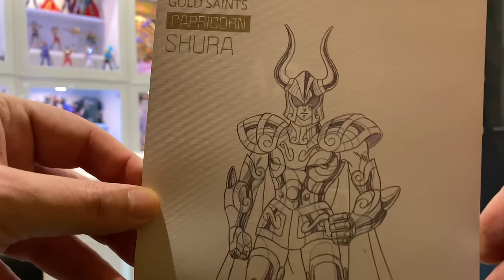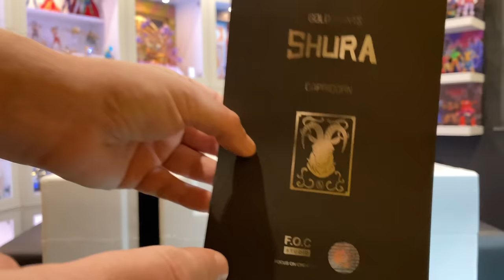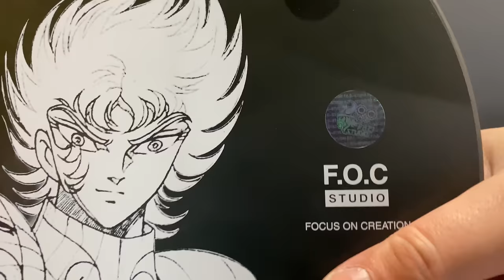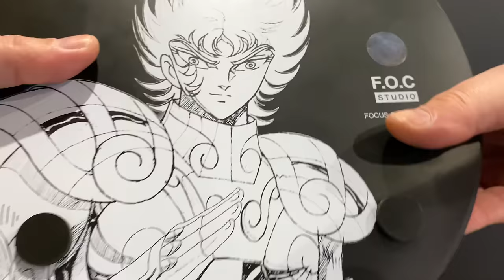Saint Seiya - miketigra - SHURA du CAPRICORNE 1/6 - FOC STUDIO tranche le GAME avec EXCALIBUR !!!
✅ Statue en résine : Shura du Capricorne format 1/6ème  par Foc Studio

✅ Vidéo Preview de la statue résine 1/6 de Foc Studio à savoir Le Chevalier d'Or Shura du Capricorne accompagné de pièces permettant une exposition au style animé ou manga.

Vous verrez que cette statue permet diverses possibilités d'expositions, que je me fait un plaisir de vous faire découvrir.

Une résine magnifique, d'une qualité incomparable avec un packaging digne de ce nom.

A travers cette vidéo, je vous présente cette statue dans son intégralité et vous accompagne pour la présentation des pièces avec un montage en direct, en prenant soin de vous donner toutes les instructions pour un montage facile et sans risque.

Une fois encore, avec cette statue, Foc Studio nous prouve son talent incroyable à faire de nos envies, nos désirs, plus que des rêves mais une réalité !

miketigra

✅ Vista previa de video de la estatua de resina 1/6 de Foc Studio, a saber, The Golden Knight Shura of Capricorn acompañado de piezas que permiten una exhibición en estilo anime o manga.

Verás que esta estatua permite varias posibilidades de exposición, que me complace mostrarte.

Una magnífica resina, de una calidad incomparable con un envase digno de ese nombre.

A través de este video, les presento esta estatua en su totalidad y los acompaño para la presentación de las piezas con un montaje en vivo, teniendo cuidado de darles todas las instrucciones para un montaje fácil y sin riesgos.

Una vez más, con esta estatua, Foc Studio demuestra su increíble talento para hacer nuestros deseos, nuestros deseos, ¡más que sueños sino una realidad!

Al servicio de tu pasión, nuestra pasión
miketigra

✅ Video Preview of the 1/6 resin statue of Foc Studio namely The Golden Knight Shura of Capricorn accompanied by parts allowing an exhibition in anime or manga style.

You will see that this statue allows various exhibition possibilities, which I am happy to show you.

A magnificent resin, of incomparable quality with a packaging worthy of the name.

Through this video, I present this statue to you in its entirety and accompany you for the presentation of the parts with a live assembly, taking care to give you all the instructions for an easy and risk-free assembly.

Once again, with this statue, Foc Studio proves its incredible talent to make our desires, our desires, more than dreams but a reality!

At the service of your passion, our passion
miketigra

✅ Anteprima video della statua in resina 1/6 di Foc Studio ovvero The Golden Knight Shura of Capricorn accompagnata da parti che consentono un'esibizione in stile anime o manga.

Vedrete che questa statua consente diverse possibilità espositive, che sono lieto di mostrarvi.

Una resina magnifica, di qualità impareggiabile con un packaging degno di questo nome.

Attraverso questo video vi presento questa statua nella sua interezza e vi accompagno alla presentazione delle parti con un montaggio dal vivo, avendo cura di darvi tutte le indicazioni per un montaggio facile e senza rischi.

Ancora una volta, con questa statua, Foc Studio dimostra il suo incredibile talento nel rendere i nostri desideri, i nostri desideri, più che sogni ma una realtà!

miketigra

✅ Pré-visualização de vídeo da estátua de resina 1/6 do Foc Studio, nomeadamente The Golden Knight Shura of Capricorn acompanhada de peças que permitem uma exposição em estilo anime ou mangá.

Você verá que esta estátua permite várias possibilidades de exposição, que tenho o prazer de mostrar a você.

Uma resina magnífica, de qualidade incomparável com uma embalagem digna desse nome.

Através deste vídeo, apresento-vos esta estátua na íntegra e acompanho-vos para a apresentação das peças com uma montagem ao vivo, tendo o cuidado de vos dar todas as instruções para uma montagem fácil e sem riscos.

Mais uma vez, com esta estátua, Foc Studio prova seu incrível talento para tornar nossos desejos, nossos desejos, mais do que sonhos, mas uma realidade!

Ao serviço da sua paixão, a nossa paixão
miketigra